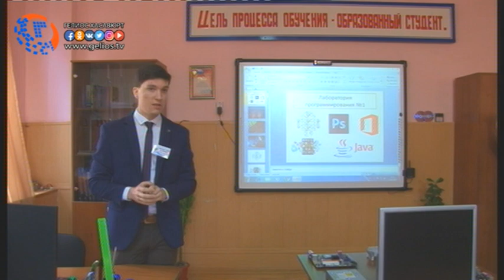День открытых дверей в аграрно экономическом колледже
В аграрно-экономическом колледже прошло мероприятие посвященное дню открытых дверей, с приглашением выпускников 9-х 11-х классов городских и районных школ. В качестве почетных гостей присутствовали заместитель министра образования и науки РД Альбина Арухова, служащие администрации МО "Город Хасавюрт", заместители городского и районного управлений образования.